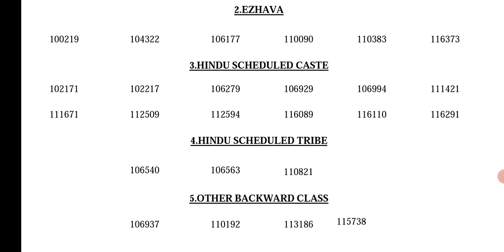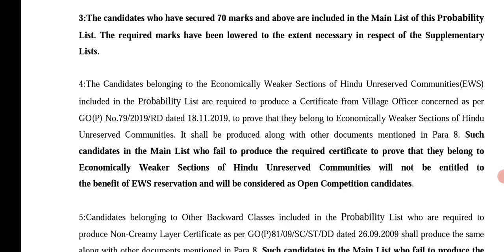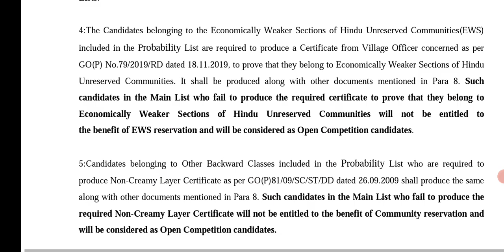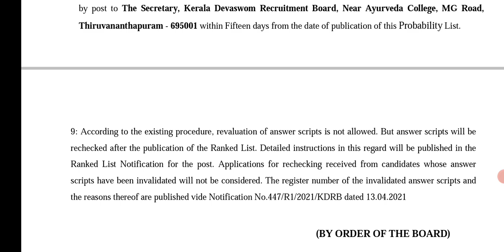ലിസ്റ്റ് വന്നിട്ടുണ്ട് ||SHORT LIST GURUVAYOOR DEWASOM LDC CLERK ||KDRB LATEST UPDATES